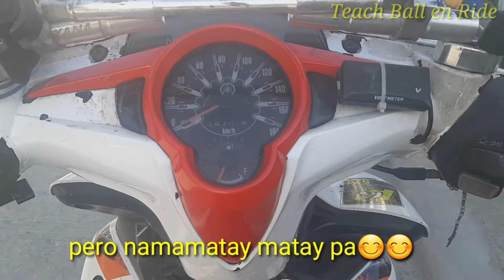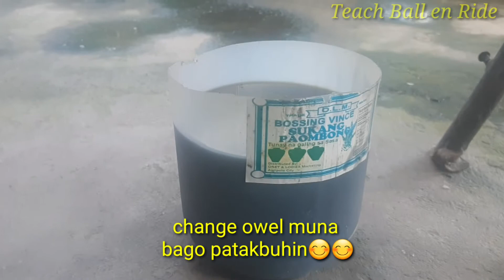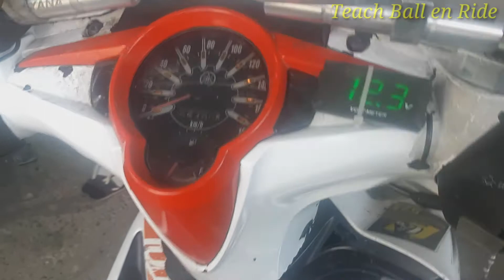SNIPER MX135 | 177cc | 4 MONTHS HINDI NAGAMIT | AANDAR PA KAYA? | PALIT REAR BRAKE MASTER REPAIR KIT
My sniper mx135, 177cc. 4 months hindi ginagami at hindi napaandar, aandar pa kaya. Change oil at mag papaayos ng rear master repair kit.